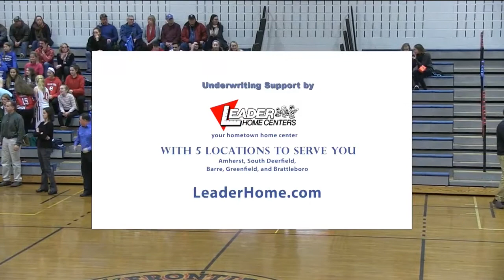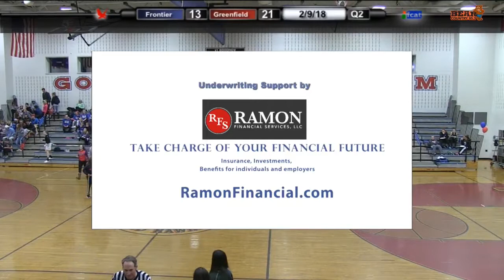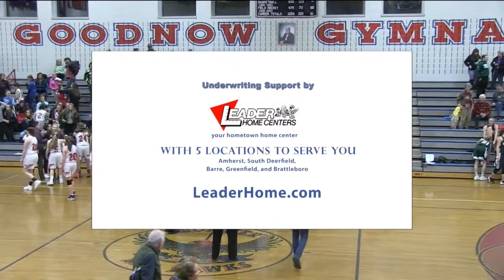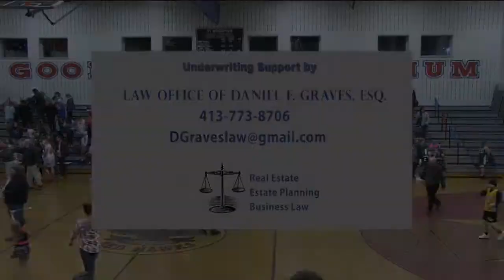Frontier Regional School Girls Basketball vs Greenfield SENIOR NIGHT (Full version)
With Commentary by Jeff Tirrell and Chris Collins of Bear Country 95.3